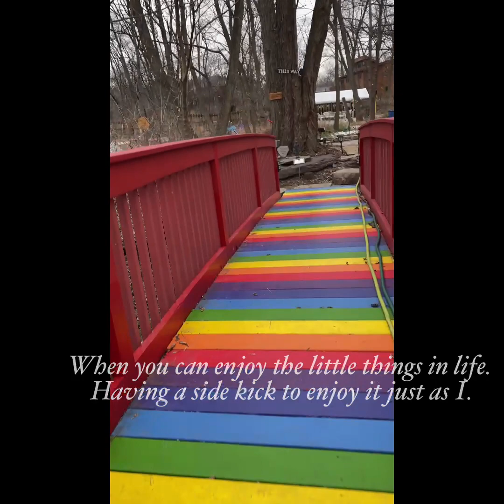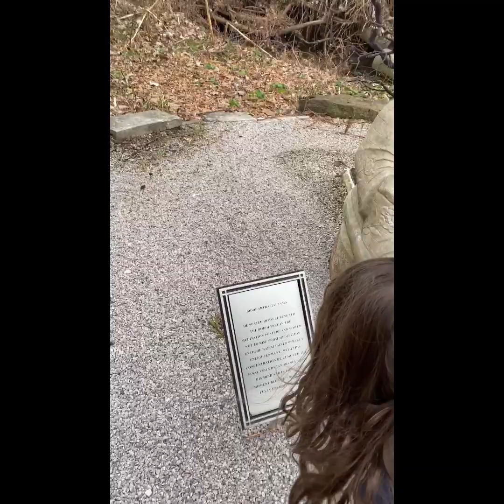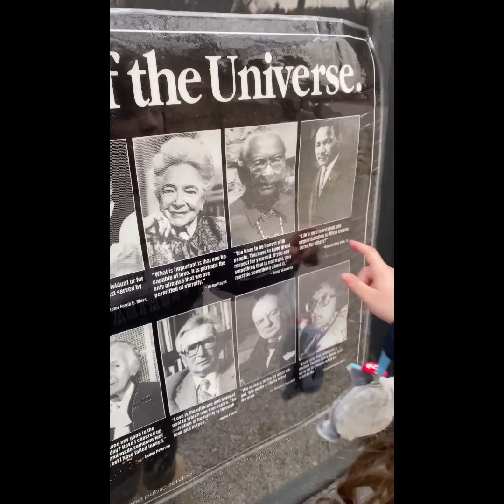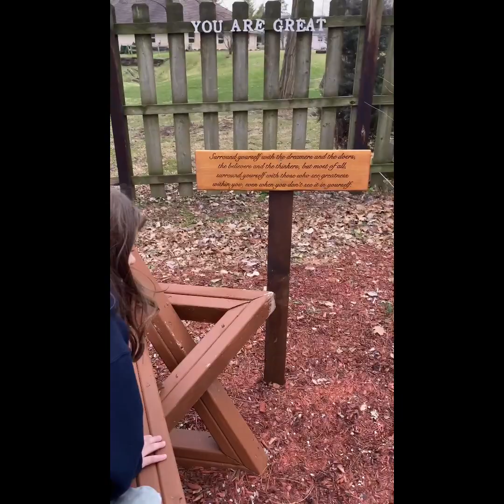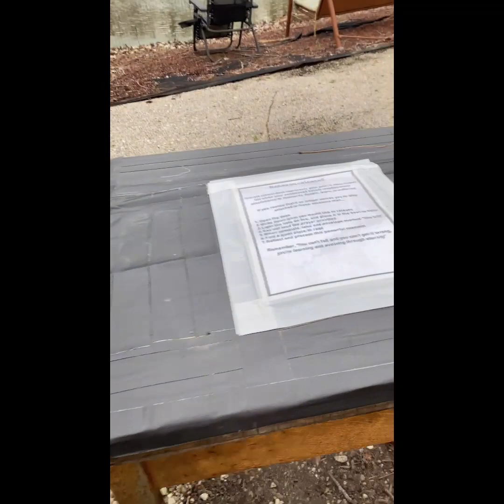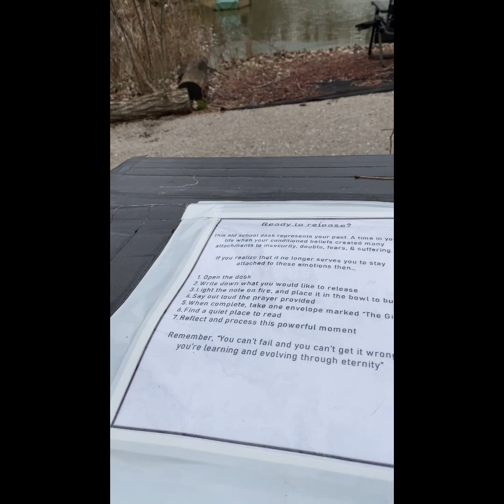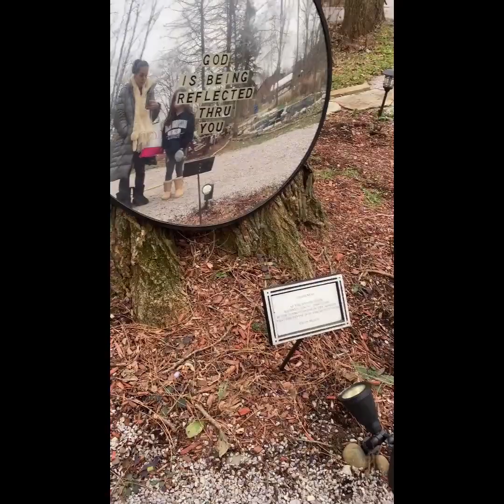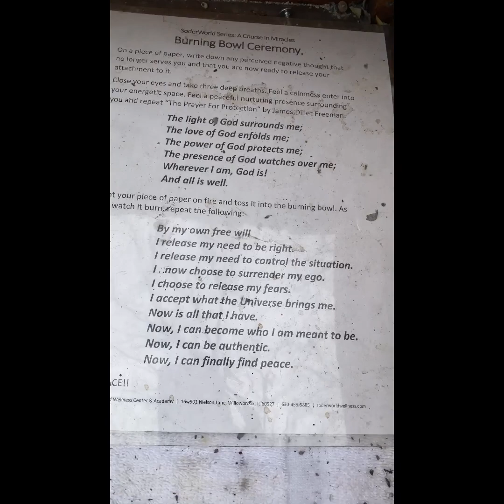My daughter and I having an adventure together. Exploring nature, Soderworld, all about Love&Light-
My daughter and I having an adventure together. Exploring nature, Soderworld, all about Love&Light- I recommend checking out if you live in the area. Plus my healing and protection products are located there as well. For more details- gemneyemz.com
Visit for reiki, salt cave, meditation, massage, classes,yoga & more.

SoderWorld is a non-denominational wellness center specializing in holistic and natural approaches to healing.
For over 20 years, Soderworld has committed to providing the community with the most professional, affordable, and unique treatments & services possible.